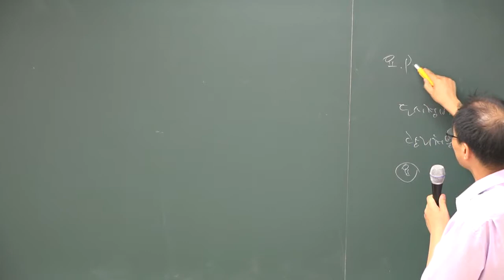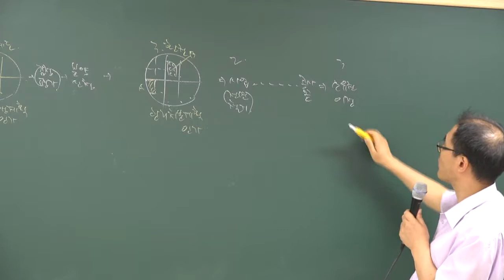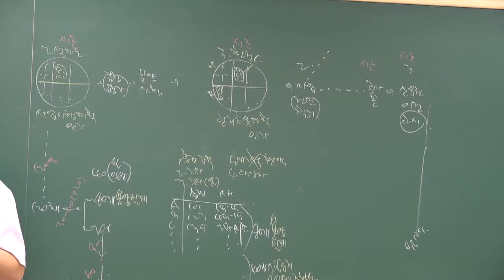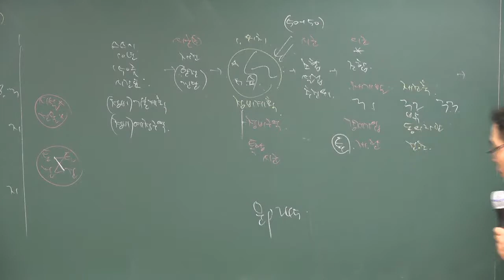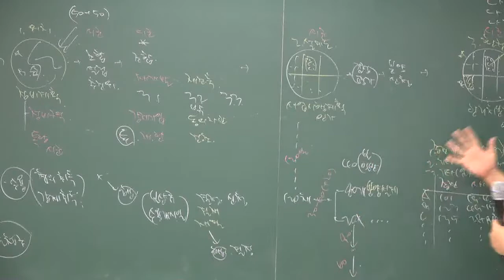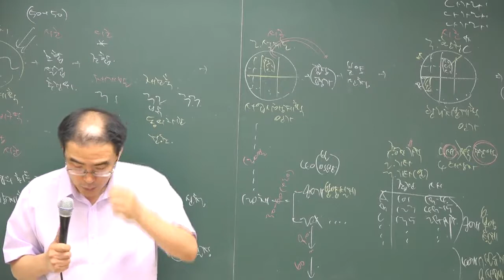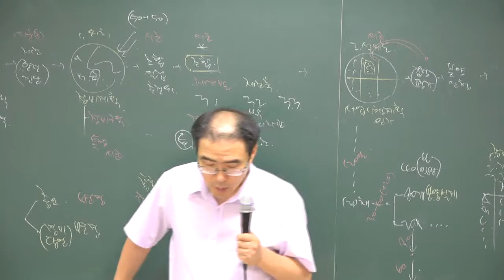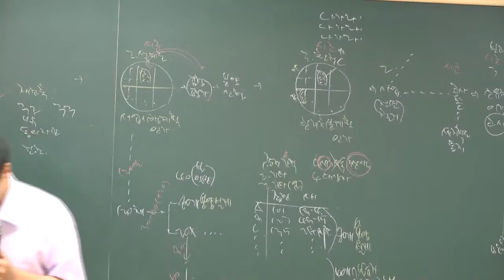[2018][올프리] 공인중개사 부동산 공법 문제풀이 24강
[올프리] 2018년 공인중개사2차 부동산 공법 문제풀이강의 [이환재교수]